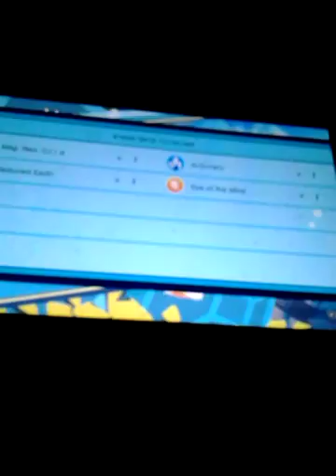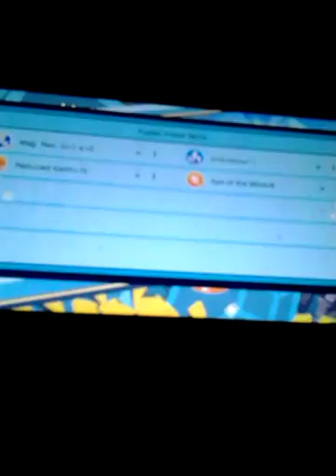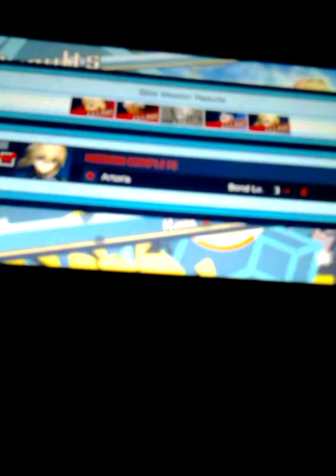Fate Extella The Umbral Star ps vita Walkthrough part 87